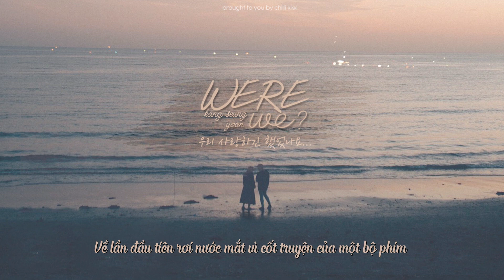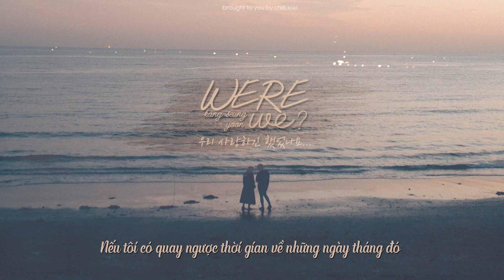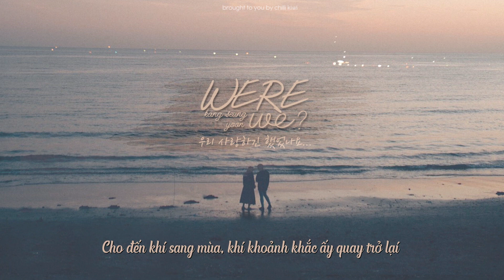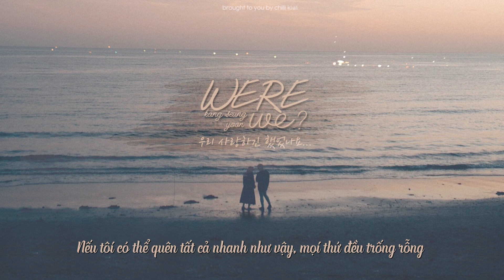[VIETSUB] KANG SEUNGYOON - WERE WE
Artwork: Nhamkm
Subber: Nabicincin
Photo: siaspica